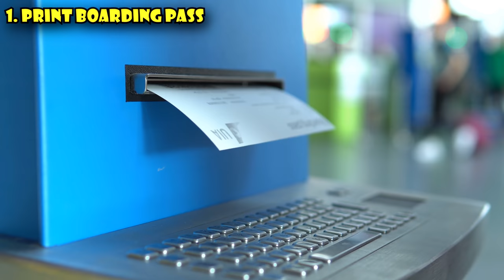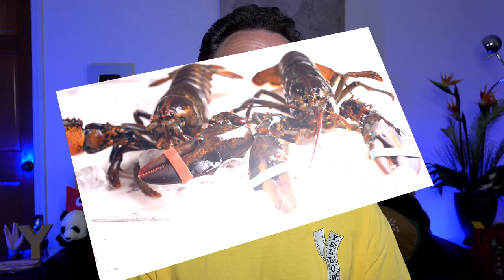15 Airport Security Tips to Get You Through Fast and Easy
15 things know before YOU go through airport security!  Breeze through security at the airport with these tips that I've learned through over 1 million miles of travel!  I will also share some surprising items that ARE NOT allowed through TSA security screening checkpoints.  EXPAND DESCRIPTION FOR TABLE OF CONTENTS.

00:00 - Airport Security Basics

00:40 - 1 - Print your boarding pass and itinerary
 Itinerary can be useful through customs… or getting through connecting security when you don’t have a boarding pass

01:44 - 2 - Travel during non-peak times.  At most major US airports the busiest times are typically Mon-Fri in the morning.

02:27 - 3 - If you’re flying in the USA, sign up for TSA PreCheck.
 But not all airports have PreCheck… and the PreCheck lanes aren’t open for 24/7.. So be prepared to go through regular security if you have to.
 According to the TSA, 93% of travelers wait in line less than 5 minutes!

03:43 - 4 - Wear as little metal as possible
 You can get hoodies with plastic zippers
 You can get belts with plastic buckles
 Massive Body piercings.. Take it out.

04:25 - 5 - Wear easily removable shoes and socks
 if you are over the age of 75, you are exempt from removing your shoes and jackets

04:58 - 6 - Liquids and Gels in 100ml or less containers that fit in to a one-quart zip closure bag
 Put powders in your check-in.  Athletes Food Powder often gets popped for secondary screening
 If you have medical liquids, ice, powders, etc… keep them seperate and tell the screener thats what they are.  Same goes for baby formula or food for baby.
Due to COVID-19, up to 12 ounces of hand sanitizer is permitted until further notice as of March 2020.

06:19 - 7 - Keep your laptop and big electronics someplace easy to remove.
 Lots of wires, cameras, etc.. take them out.
 I take out my laptop, ipad, camera, and bag of wires.

07:07 - 8 - Pack the rest of your stuff with packing cubes
 So it’s easy to remove in the event they are going through your stuff
 And make sure your bag isn’t SUPER stuffed… really hard to close it again when they mess it all up
If you have gifts.. Don’t wrap them

08:34 - 9 - There is often more than one security line
 Regular security might be shorter than pre-check… other terminal might be shorter.
 At LAX I often go through security in the American Airlines terminal and then walk over to the International Terminal

09:51 - 10 - Drink your water…
 But save the bottle!
 One exception to this is if you are traveling with a baby and the water is clearly for them. No limit is set there, except for "within reasonable quantities."

10:49 - 11 - Be Polite and cheerful.
Especially if you get selected for special screening.
But no jokes.

11:57 - 12 - Keep your boarding pass and ID handy
 Even after you pass the place where they check them
 They might ask for it again… some countries scan it again at the xray machine

12:45 - 13 - Empty your pockets
 I often get popped for some tissue or chapstick in my pocket.
 For airports that use body scanners you can generally request a pat down instead

13:01 - 14 - Electronics
 Best to just ask… it changes so much… laptops in the bag.. In the bin.

13:37 - 15 - Keep calm, cool, composed
Make sure you take all your stuff
 Nothing is worse than leaving your laptop at the security checkpoint

14:15 - Surprising TSA Restrictions